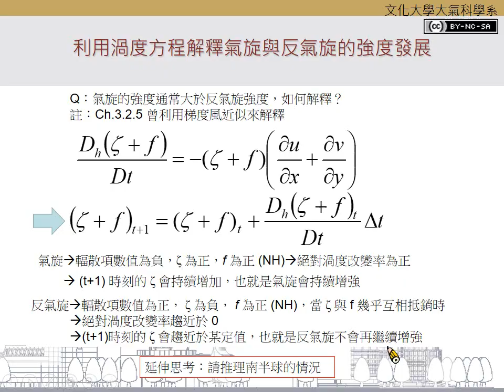Ch.4.4.3渦度方程的應用